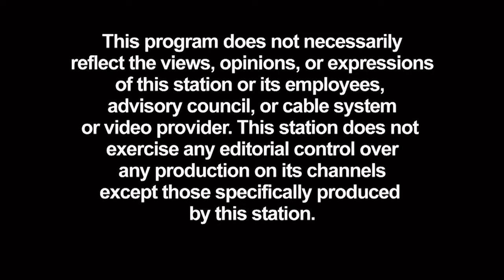A Certain Age with Li Hayes - Sonia Satra - Episode 8